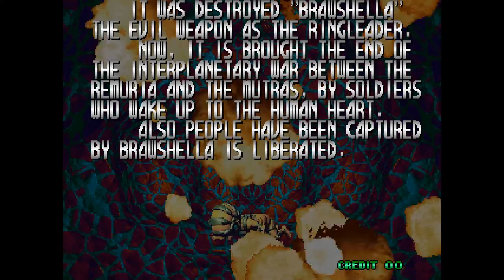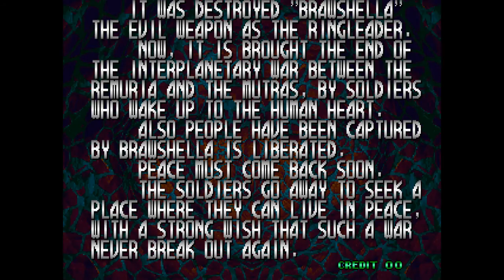Blazing Star - Arcade 1998 - Gameplay All Stages Completed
Blazing Star - Arcade NeoGeo 1998 - Gameplay All Stages Completed

O Objetivo do vídeo é mostrar o final do jogo e não habilidade de jogar, por isso usei invencibilidade.

The objective of the video is to show the end of the game and not the ability to play, that's why I used invincibility (Cheat).